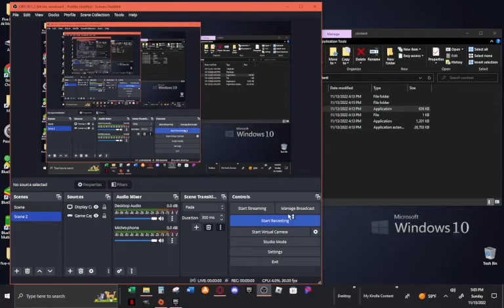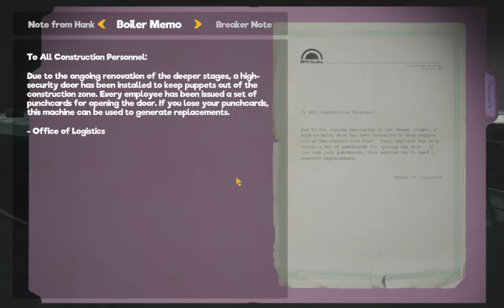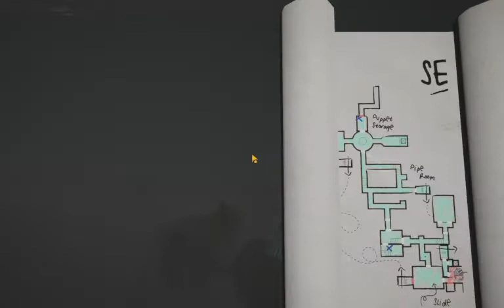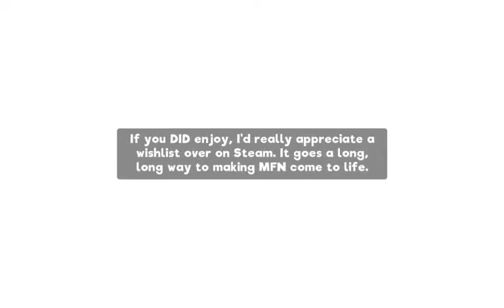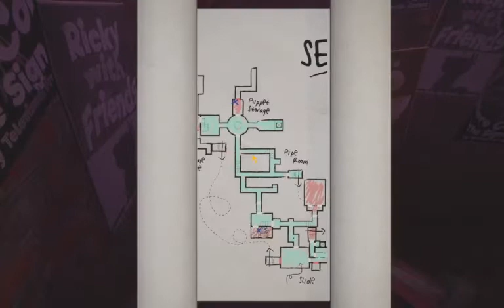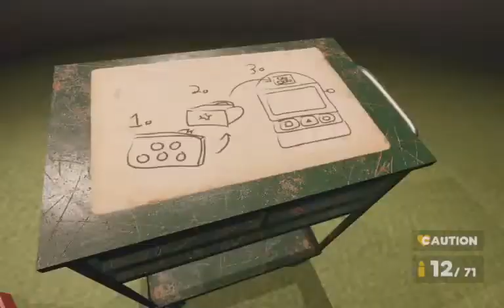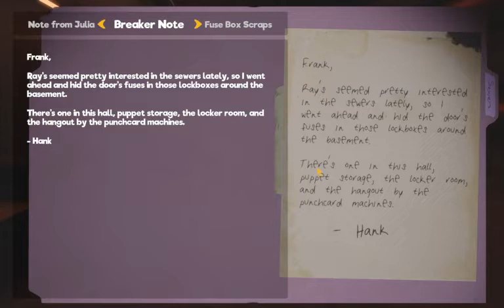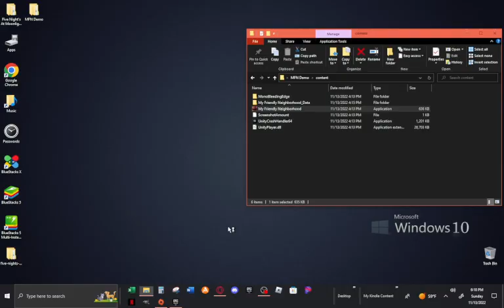MFN PT2 (+Extras!)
My Friendly Neighborhood is a non-linear, survival horror game, meaning you can play it in a completely different way on a replay. Along with that the game boasts a colorful cast of puppets, some who look very similar to a certain kids show that may have been near and dear to you when you were young